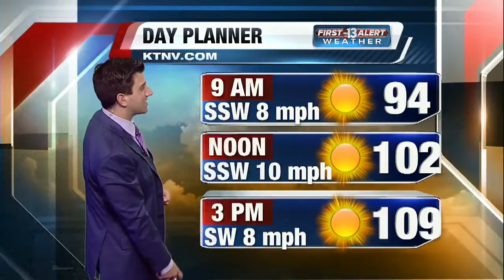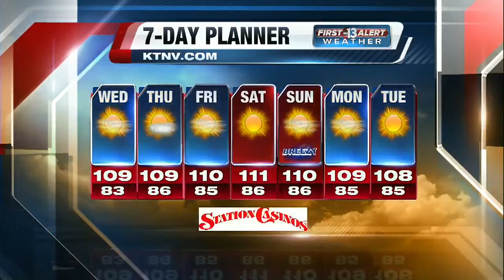13 First Alert Weather: Wednesday morning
Wednesday morning weather forecast for 7/20